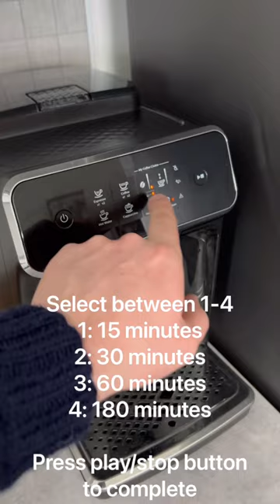How to adjust standby time philips coffee machine